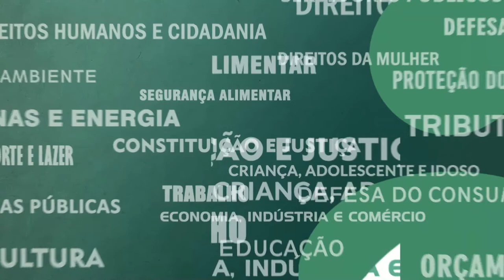Resumo Comissões - Com. Esp. Liquidação Empresas - 28/10/21